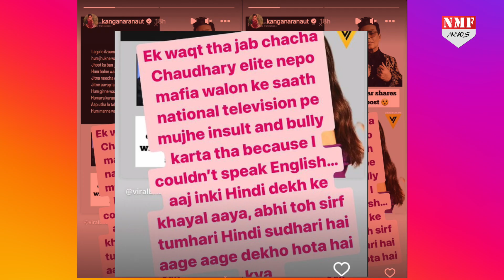Kangana Ranaut ने Karan Johar पर किया पलटवार, ऐसा बयान देकर जमाने के सामने उड़ाई खिल्ली !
कंगना रनौत और करण जौहर के बीच 36 का आंकड़ा है, ये हर किसी को पता है, सारा बॉलीवुड जनता है की कंगना और करण जौहर के बीच बिल्कुल भी पटरी नहीं खाती….कई मौके पर दोनों ही एक दूसरे पर निशाना साध चुके हैं,दोनों के बीच की लड़ाई जग जाहिर है…

 Chandrakala
 prashant.